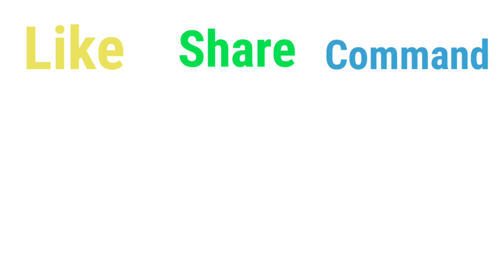House boat with its nature | pencil art | Time-lapse | easy art | step by step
Draw a House boat with its nature using only pencil..,

                               ""Thankyou!""